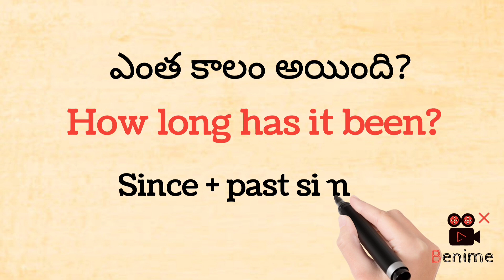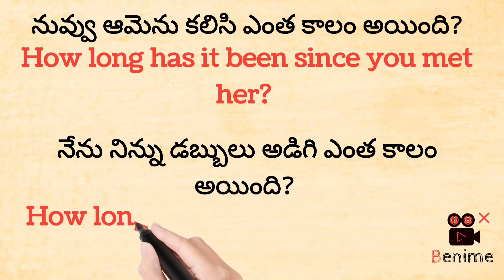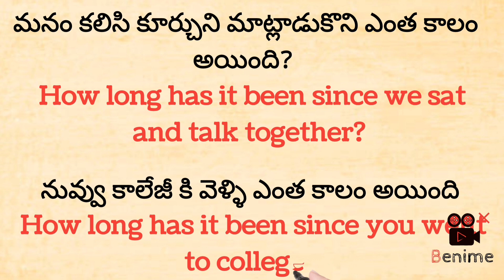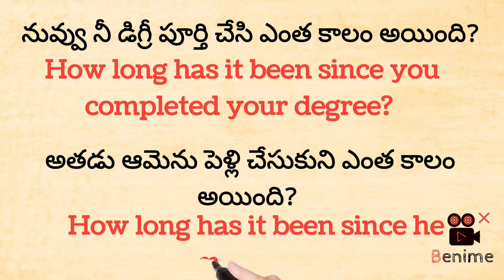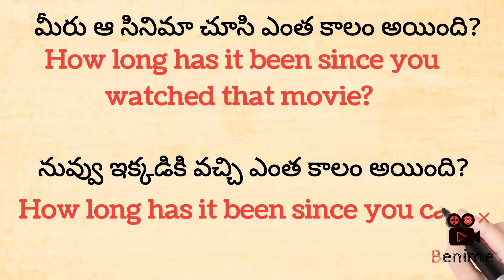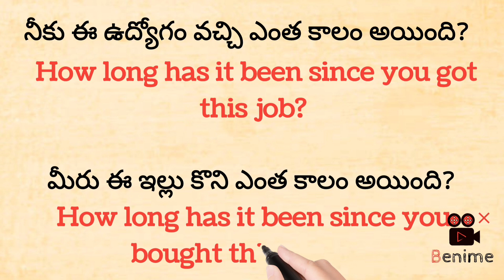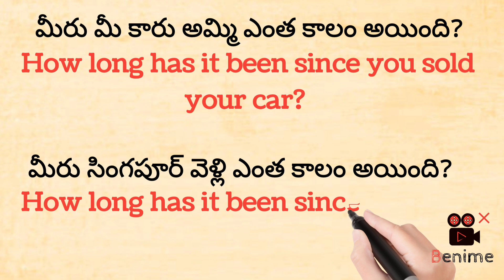How long has it been and past simple | Spoken English in telugu |ashu Official